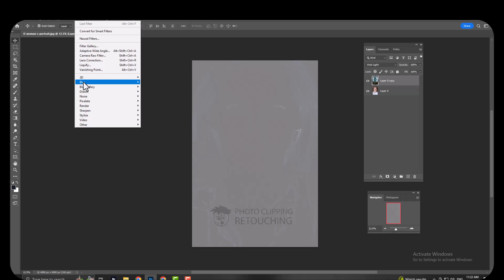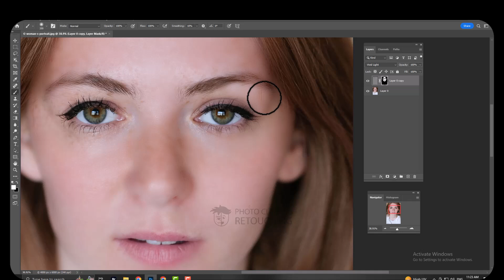High end skin retouching with adobe photoshop 2025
Learn how to achieve high-end skin retouching using Adobe Photoshop 2024. This tutorial covers professional techniques to enhance skin texture, smooth blemishes, and maintain a natural look. Perfect for photographers, retouchers, and digital artists aiming for flawless results. Watch now and elevate your photo editing skills to a new level!